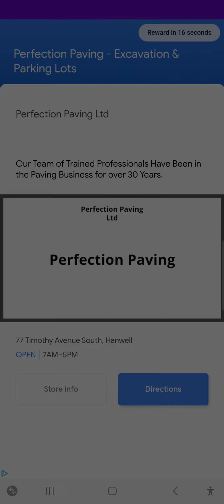GIANT RUSH-level 13,14 & 15